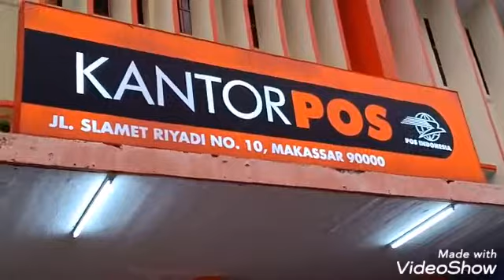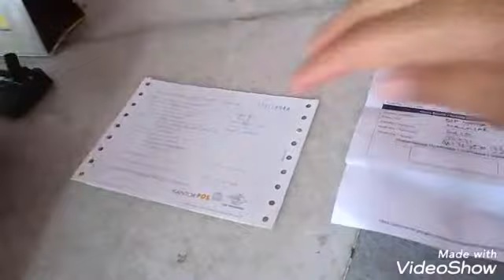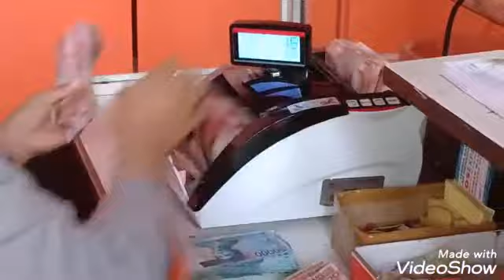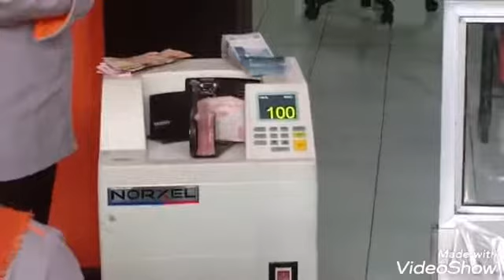GAJIAN DARI GOOGLE ADSENSE HARI KARUNG SEDUNIA $💰